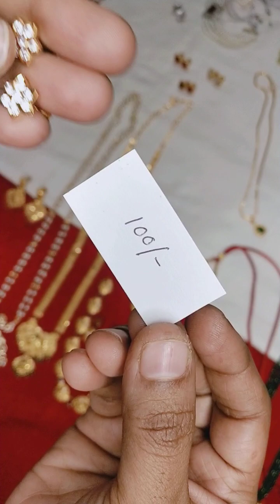Available stock Clearance One gram order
gold earrings
gold chandbali earrings
gold jhumka designs
gold earrings designs with weight
daily wear gold earrings designs
light weight gold earrings designs
gold earrings designs shorts video
gold jhumka designs with price
gold chandbali earrings designs with weight
gold earrings shorts video
gold earrings with weight
gold white stone earrings
gold ramleela earrings
gold chandbali earrings designs shorts video
gold earrings designs below 5 grams
gold pearl earrings
gold fancy earrings designs
gold chandbali earrings with price
gold stud earrings designs
gold fancy earrings
gold earrings designs in kannada
kannada vlogs
daily vlog
ramleela gold earrings with price
# clearance sale
best jewelry clearance
jewelry clearance sales
onegram gold
earrings